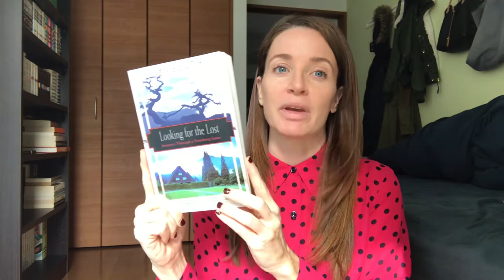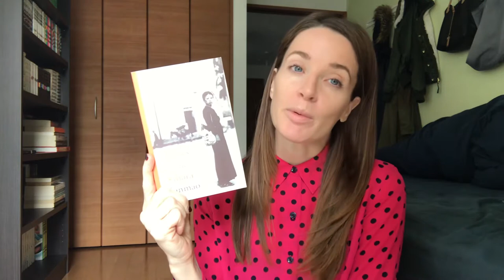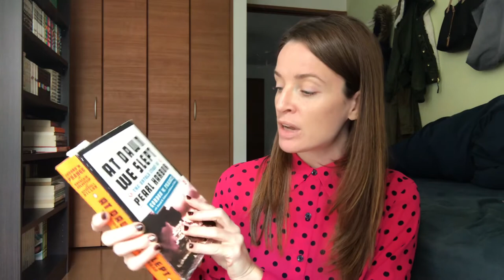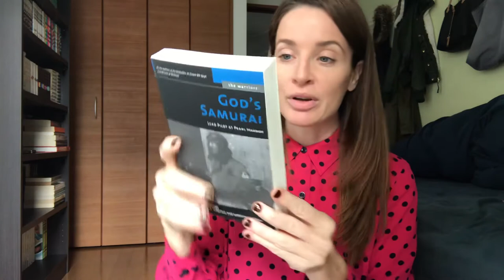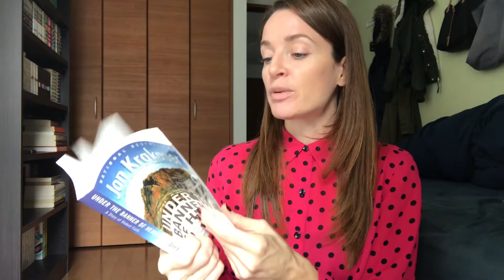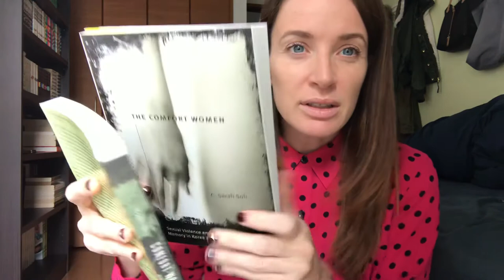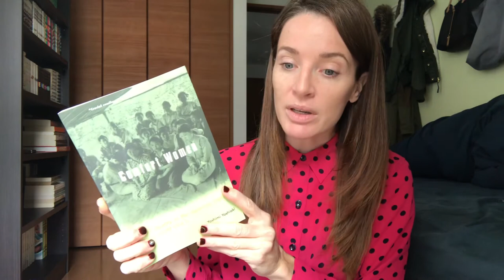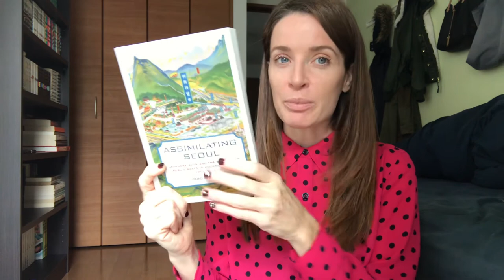My Nonfiction TBR Pile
It's nonfiction November and these are the books on my TBR pile.

Books mentioned:
Robert Macfarlane : The Old Ways: A Journey on Foot
Alan Booth : Looking for the Lost: Journeys Through a Vanishing Japan
Sanmao : Stories of the Sahara
Jon Krakauer : Under the Banner of Heaven: A Story of Violent Faith
Kazuo Sakamaki : I Attacked Pearl Harbor: The True Story of America's POW #1
Gordon W. Prange : God's Samurai: Lead Pilot at Pearl Harbor (The Warriors)
Gordon W. Prange : At Dawn We Slept: The Untold Story of Pearl Harbor
Yoshiaki Yoshimi : Comfort Women
C. Sarah Soh : The Comfort Women: Sexual Violence and Postcolonial Memory in Korea and Japan
Todd A. Henry : Assimilating Seoul: Japanese Rule and the Politics of Public Space in Colonial Korea, 1910–1945